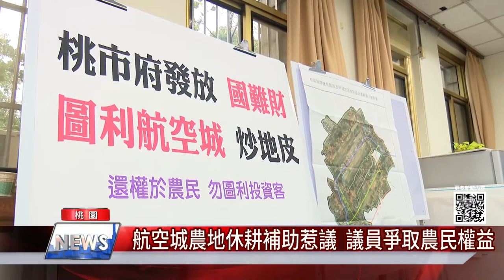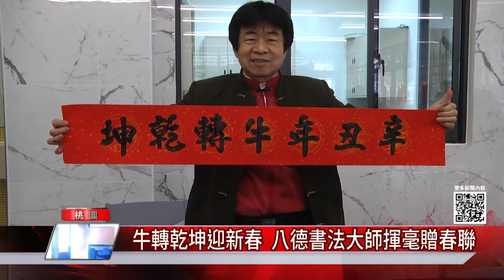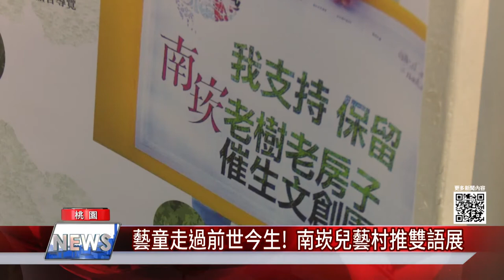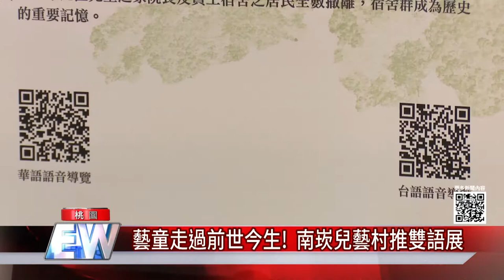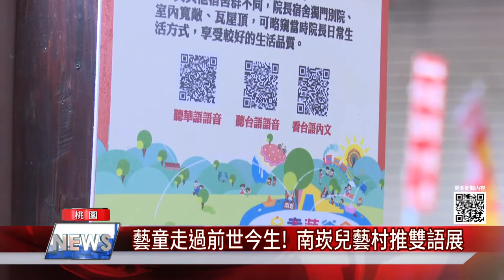中嘉桃園新聞|1100112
00：36 航空城農地休耕補助惹議  議員爭取農民權益
03：02 牛轉乾坤迎新春  八德書法大師揮毫贈春聯
05：32 藝童走過前世今生!  南崁兒藝村推雙語展
08：00 延續傳統木工技藝  手工打造兒童玩具
10：09 綠化社區好活力  錦管添花更安全